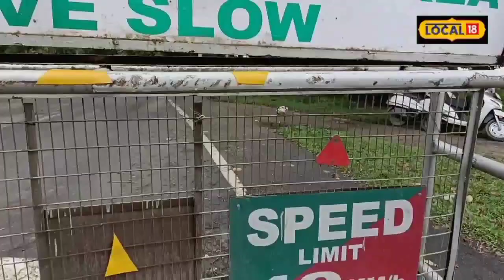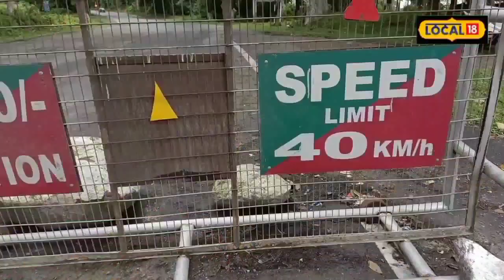Kaziranga National Park: কাজিৰঙা ৰাষ্ট্ৰীয় উদ্যানৰ কাষেৰে পাৰ হৈ যাওতে হ'ব সাৱধান